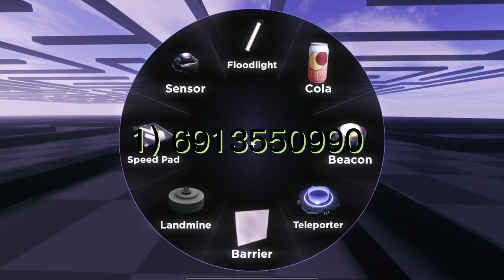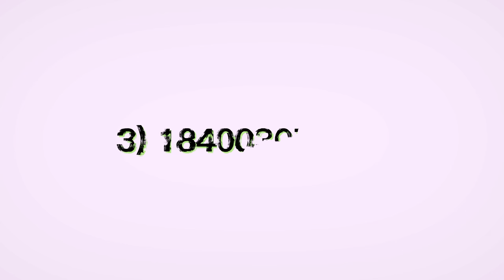Roblox Vibe music codes in 2023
codes:
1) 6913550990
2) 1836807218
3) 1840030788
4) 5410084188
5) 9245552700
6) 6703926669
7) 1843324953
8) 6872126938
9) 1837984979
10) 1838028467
Ty for watching
FOLLOW ME ON ROBLOX FOR MORE CODES!